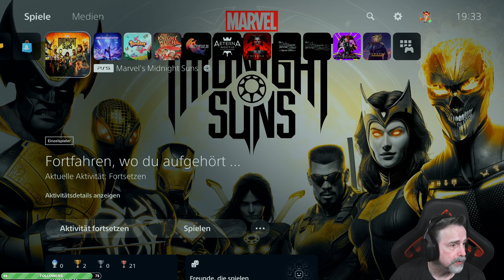Hitze ist egal, wir zocken und quatschen... :)